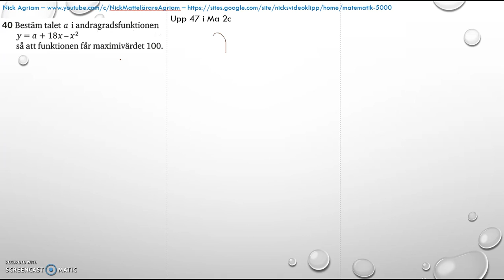Matematik 5000 Ma 2c - Kapitel 4 - Statistik - Blandade övningar 1-4 - 47